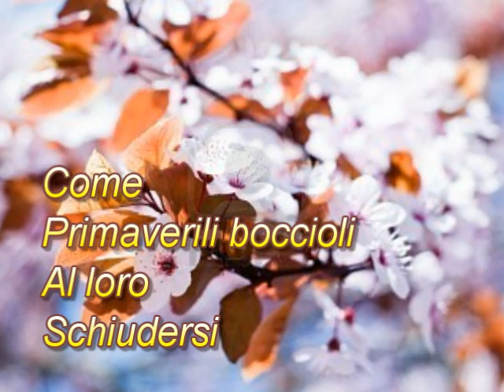Occhi verdi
by UDP